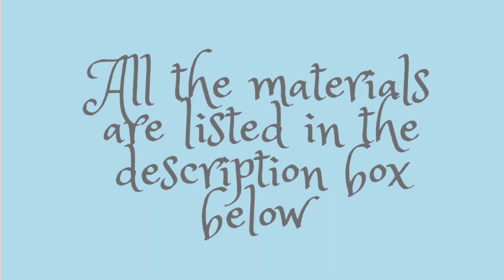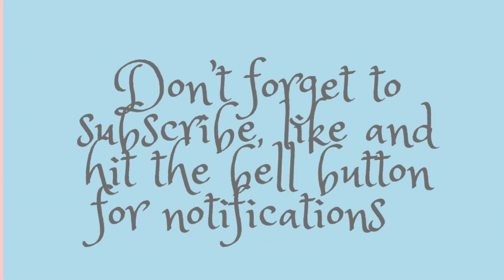Cute little ANGEL fondant topper tutorial (tools and weights included) EASY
Share your projects with me  ⬇️

Facebook XbakesbyXimena
Facebook group Everything fondant
Instagram XbakesbyXimena
TikTok XbakesbyXimena

White, skin color, yellow and black fondant + tylose powder

Water / brush

Roller pin

Pointy tool

Ball tool

Wire

Edible pink dust + brush

2” round cutter

Straw

Toothpick

Blade tool